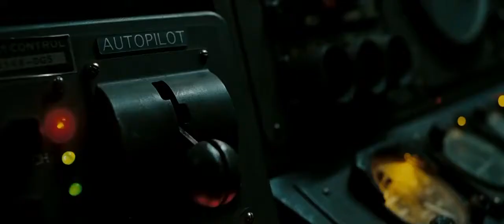Heroes Reunited - Hallelujah!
I do not own this property, simply sharing it for my amusement.